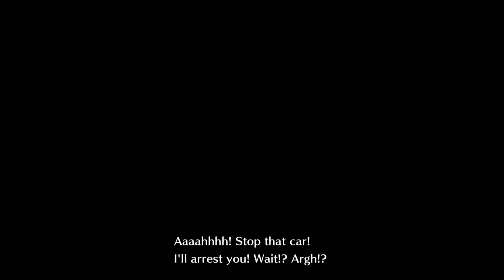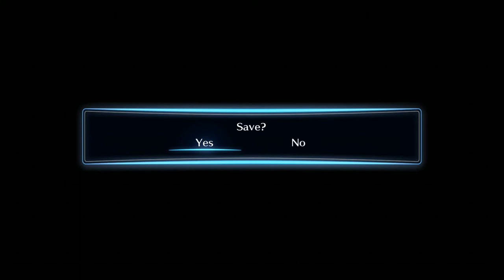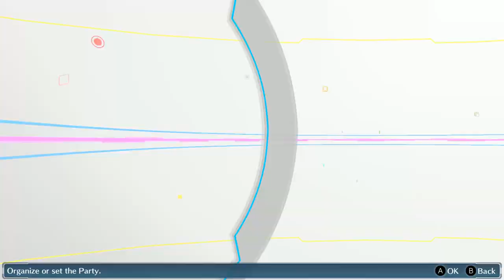Corrupted Data - Digimon Story: Cyber Sleuth Nuzlocke (PC) - Pt 03 - w/ DamonLive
I mean I don't really see a negative to this, I'm alive, AND I get to look like a spooky cyber ghost!

What is a "Nuzlocke"?

A Nuzlocke is basically just a harder version of a Pokemon game, with some interesting rules incorporated.

1. If a Pokemon faints it is considered dead and must be released or boxed permanently.

2. Only the first Pokemon encountered in a route may be attempted to be caught, if failed/caught, you may not catch any other Pokemon in that route.

3. Not a mandatory rule, but every Pokemon should be nicknamed, to strengthen emotional bonds.

These rules translate pretty easily to this game.

1. If a Digimon is defeated it is considered dead and must be deleted or loaded into another Digimon.

2. Only the first Digimon encountered in an area may be attempted to be converted, if failed/converted, you may not convert any other Digimon in that route.

3. Not a mandatory rule, but every Digimon should be nicknamed, to strengthen emotional bonds.

If you're wondering how we determine whether or not we convert a Digimon, either try to understand the mechanics listed or just roll with it and trust that I'm doing some fancy magical math in the background to see if we obtain a Digimon, or not!

What is "Digimon Story: Cyber Sleuth"?

"Digimon Story: Cyber Sleuth is a role-playing video game developed by Media.Vision and published by Bandai Namco Entertainment for PlayStation Vita and PlayStation 4, based on the Digimon franchise. It is the fifth game in the Digimon Story series, following 2011's Super Xros Wars, and the first to be released on home consoles. An English version of the game was released in early February 2016, and features cross-save functionality between the two platforms. Unlike previous Digimon games, it does not have an English dub and retains Japanese voice acting. A sequel, titled Digimon Story: Cyber Sleuth – Hacker's Memory, was released in Japan in 2017 and in Western territories in early 2018 for PlayStation 4 and PlayStation Vita. In July 2019, a port to Nintendo Switch and Microsoft Windows, alongside its sequel, Digimon Story: Cyber Sleuth – Hacker's Memory, was announced for release on October 18, 2019, as Digimon Story Cyber Sleuth: Complete Edition. although the PC version released a day early."

Get the full experience with the Complete Edition which includes both titles in one!

MYSTERIOUS EVENTS
• Become a cyber detective or powerful hacker to solve diabolical digi-mysteries.

VIVID & IMMERSIVE WORLDS
• Embark on a thrilling adventure where the line between the real and digital worlds is blurred.

ENDLESSLY ADDICTING
• Featuring more than 300 Digimon to collect, raise, and Digivolve!

SOLID GAMEPLAY
• Build an all-star Digimon team to take on opponents in classic turn-based battles."

Recorded: 12-30-19